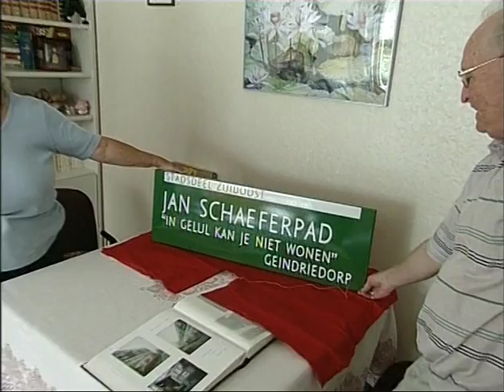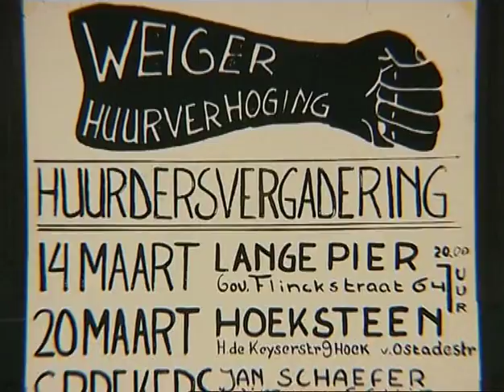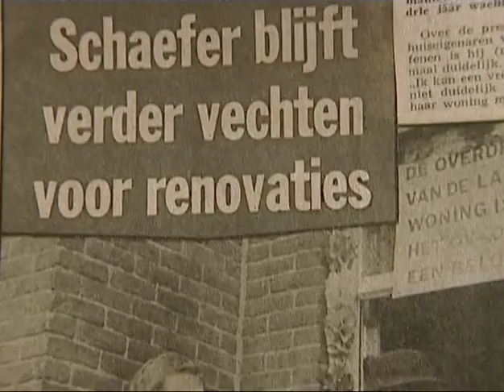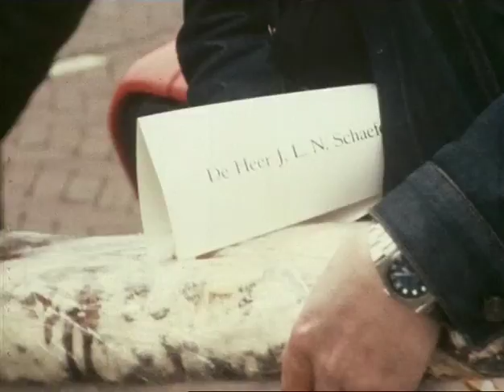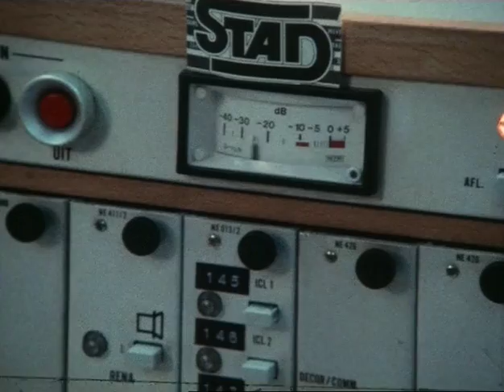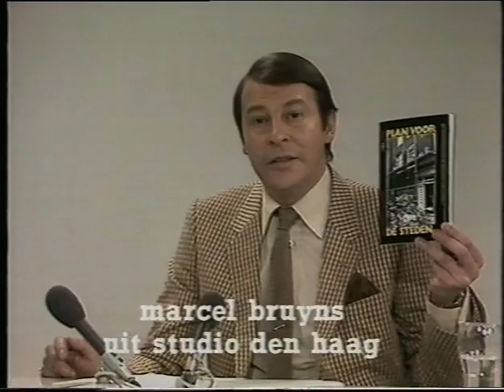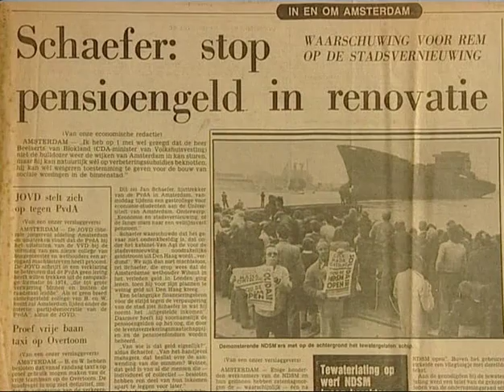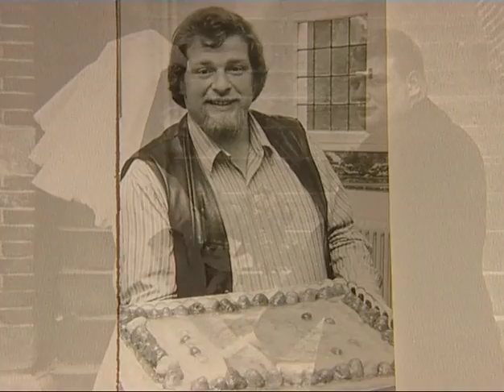2006 Profiel Jan Schaefer - Maud Keus, music Willem Breuker